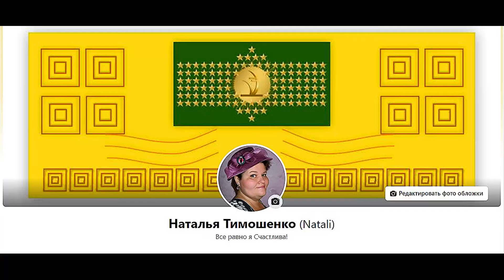Создаю обложки для соц. сетей- не дорого